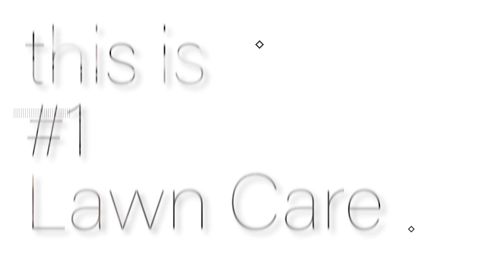HANDLING A VERY ANGRY CUSTOMER CALL [+FULL LIVE REACTION]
We love our clients, they are what keeps the business alive. Sometimes however, you get one that is having some troubles, and might not be happy. Learning how to adapt in these situations and handle it properly is key to keeping clients happy and coming back for more business.